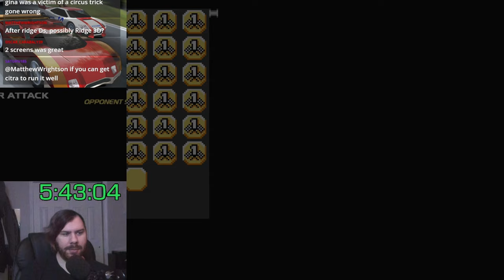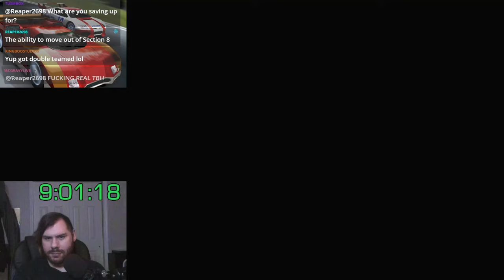Ridge Racer DS (NDS) 100% Let's Play - Part 2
0:00 Grand Prix: Stage 8
12:07 Car Attack: Stage 7
16:38 Car Attack: Stage 8
24:53 Grand Prix: Platinum Stage 1
48:45 Grand Prix: Platinum Stage 2
1:01:49 Grand Prix: Platinum Stage 3